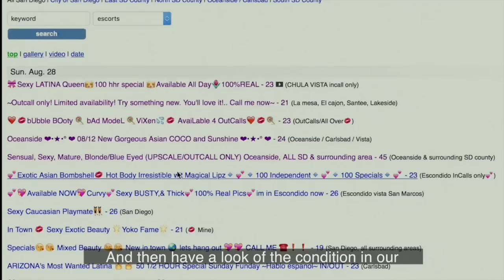STOPPING TRAFFIC (Official Trailer)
STOPPING TRAFFIC explores the pervasive reach of sex trafficking, especially of children in the U.S., Mexico, and Asia. Through commentary by victims and activists and investigations into practices in the U.S. and worldwide, the film traces insidious links among child sexual exploitation, pornography, social media, and sex trafficking. It calls on the viewer to join the movement to end sex trafficking.

Featured Cast (in order of appearance):

Dr. John A. King, Dolph Lundgren, Carolina Douthit, Karla Jacinto, Sadhvi Siddhali Shree, Dr. Ben Wright, Cecilia Flores-Oebanda, Lotta Sylwander, Dr. Susanne Dietzel, Kristen Renton, Dr. Robert Sanborn, Acharya Shree Yogeesh, Rosi Orozco, Mario Garfias. Jeannie Mai, Governor Eruviel Villegas